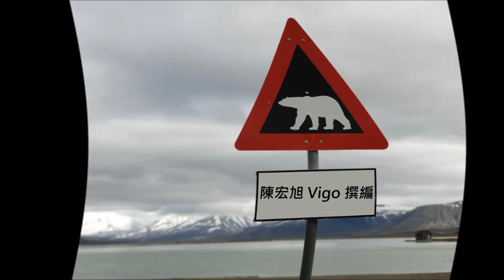Norway Stavanger Lysefjorden & Preikestolen 挪威呂瑟峽灣聖壇岩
(No : 14) 2018年德國挪威北極流浪去 (挪威斯塔萬格Stavanger) 風景誌

挪威, Norway, Kongeriket Norge, Norge, 斯塔萬格, Stavanger, 呂瑟峽灣, Lysefjorden, Lysefjorden, Preikestolen, 布道台, 聖壇岩, 教堂牧師, Lysefjord Bridge, 斯塔萬格主教座堂, 斯塔萬格主教座堂
Stavanger domkirke, Tollboden Stavanger, Sjøfartsmonumentet, Thore Horve Statue, Norwegian Canning Museum,